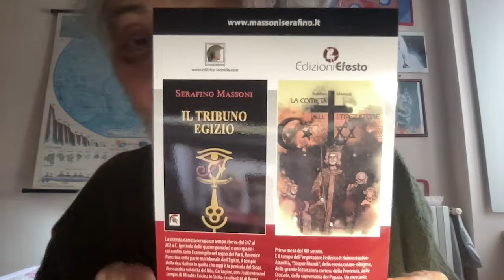RESURREZIONE PIERGIORGIO ODIFREDDI